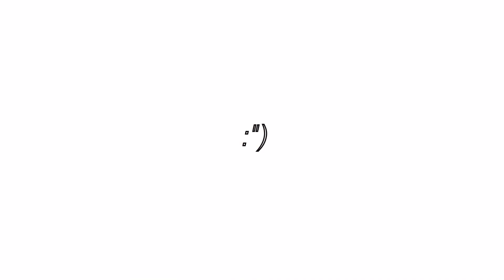Crush-(Lazy)-Gacha Life-Gift for Cotton Cxndy and Ricky Devil Ya girl